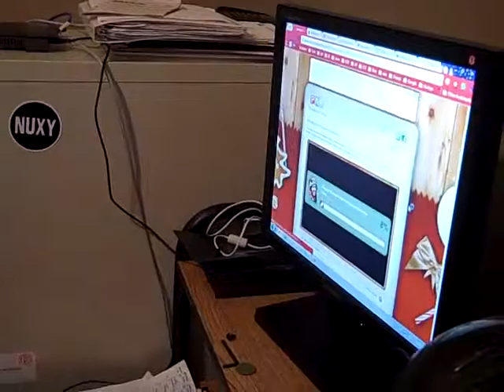Breanna watching message from Santa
Long video, but pretty funny last 30 seconds or so.